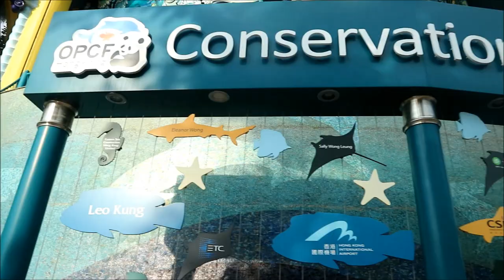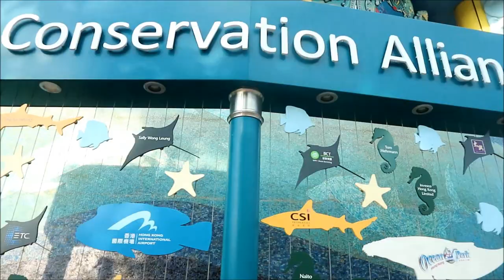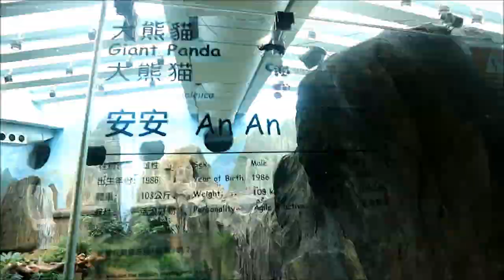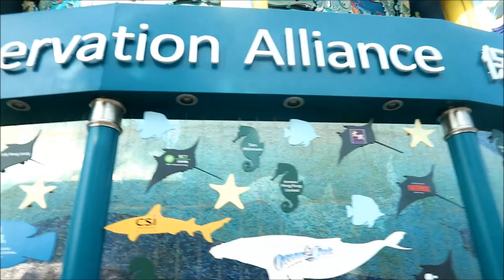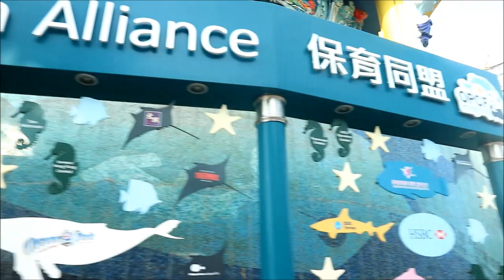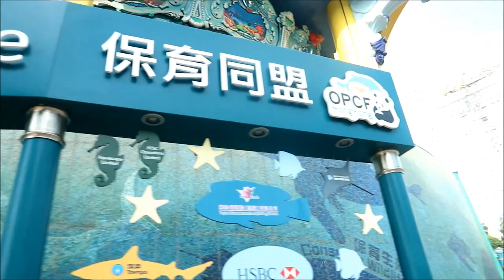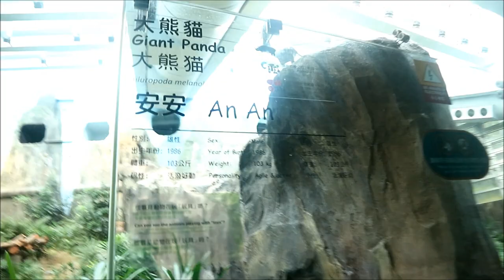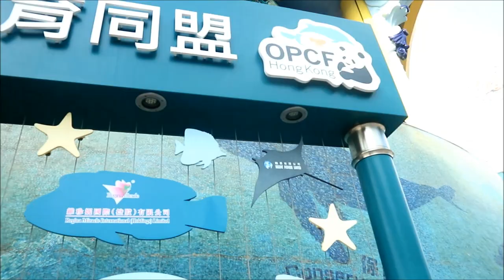Hong Kong Ocean Park Full Tour | Jasef Edmaree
Heeeeeey Guys! It’s me Jasef Edmaree! I am a 24 year old Filipina based and working in Quezon City.

I make food, travel and some random videos.